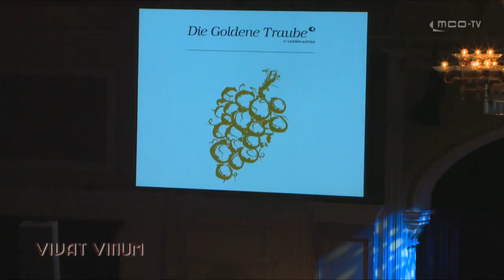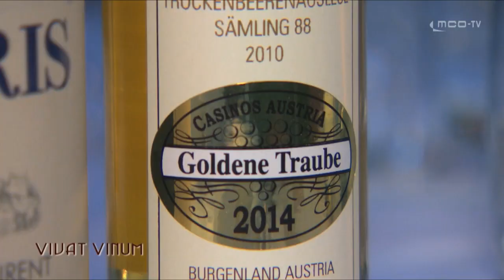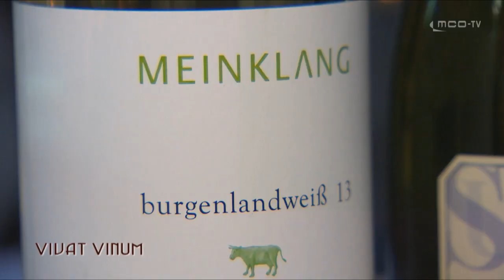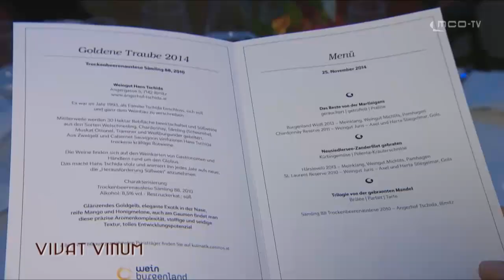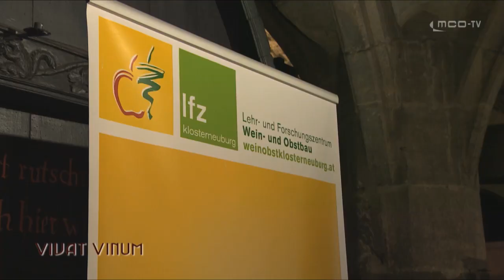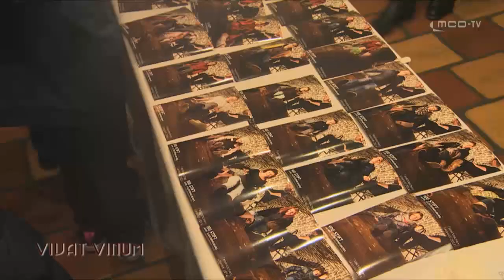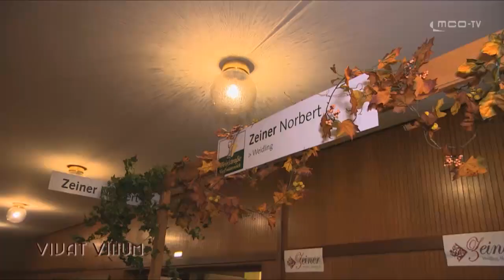VIVAT VINUM 1. bis 15. Dezember 2014 - ORF III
Inhalt:
1) Verleihung der "Goldenen Traube" an die besten burgenländischen Winzer von Casinos Austria
2) Leopoldifest Klosterneuburg - heuer im Zeichen des 900 Jahr Jubiläums des Stiftes Klosterneuburg